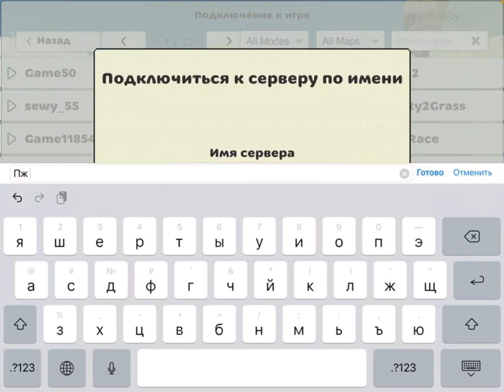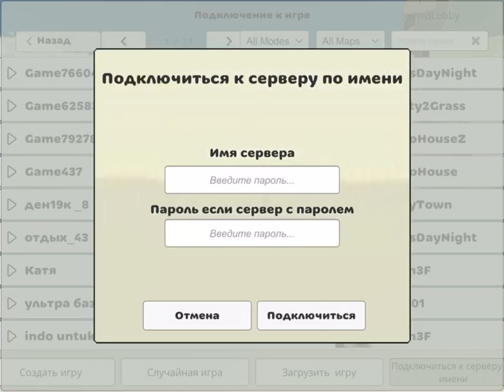Тролю Димку в chicken gun! Часть 2